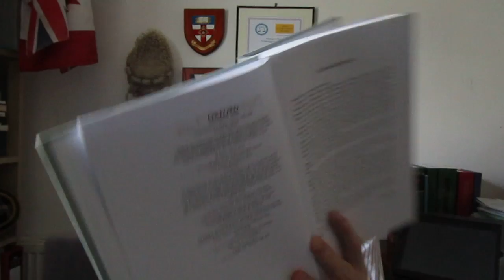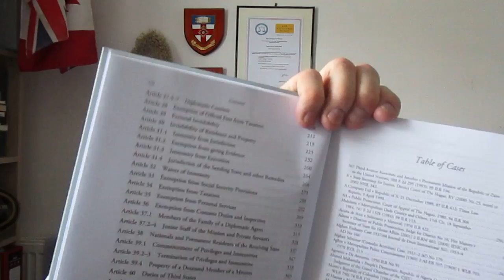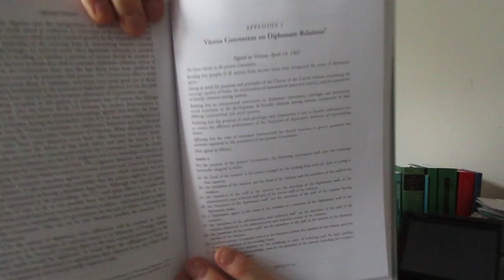Diplomatic Law long clip